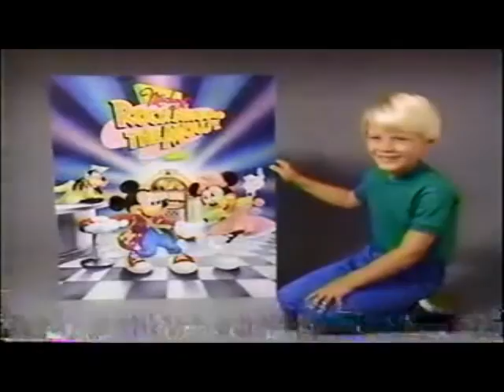Fox - Disney's Rock Around the Mouse (1987)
It seems before they became the Quackstreet Boys, Donald's nephews were featured on Disney's Rock Around the Mouse album...and I thought my puns were bad.